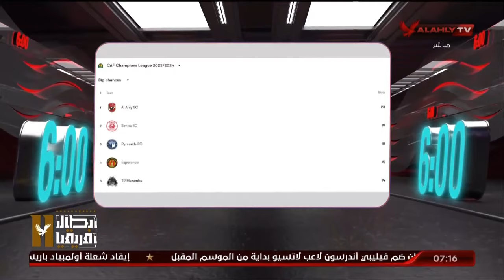مازيمبي يمتاز بالكرات العرضية المتقنة من الجانبين وتمثل قوة الفريق .. بلال محسن و أحمد مصطفي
مازيمبي يمتاز بالكرات العرضية المتقنة من الجانبين وتمثل قوة الفريق .. بلال محسن أحمد مصطفي